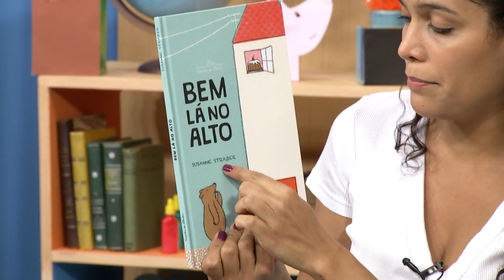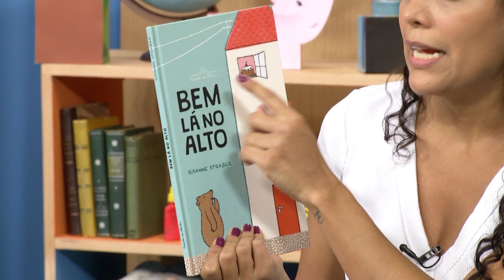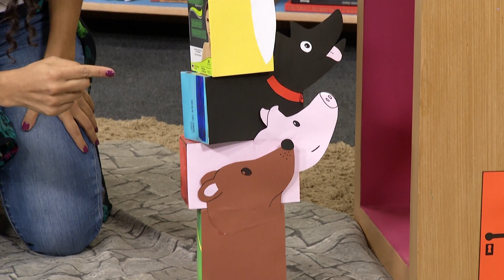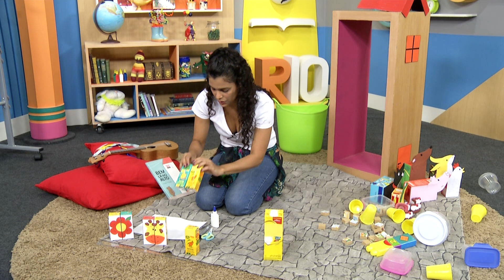Lá no alto | Rioeduca na TV – Educação Infantil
A professora Carolina Sanches apresenta a aula Lá no alto .
Habilidades trabalhadas: Explorar corporalmente relações de causa e efeito no empilhamento e lançamento de objetos, misturas de tintas, encaixes, desmontagem e montagem de brinquedos e outras ações.